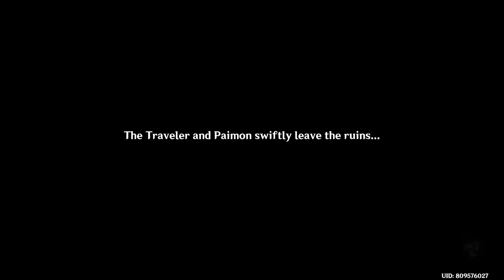1.4 Archon Quest | Genshin Impact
1.4 Archon Quest | Genshin Impact
no Commentary